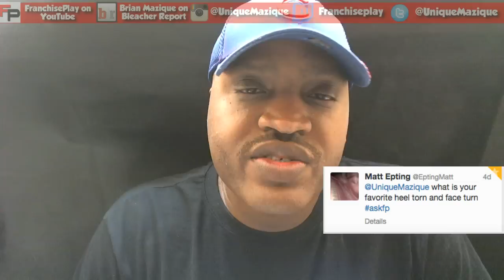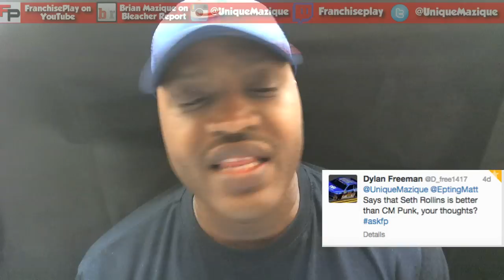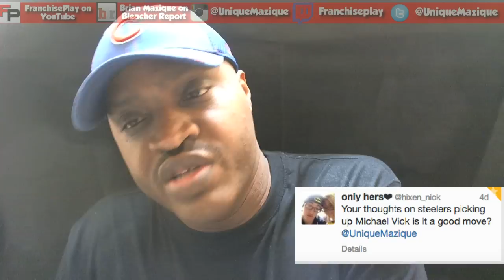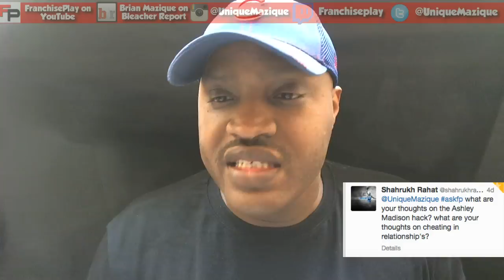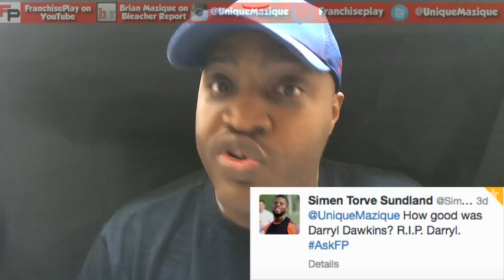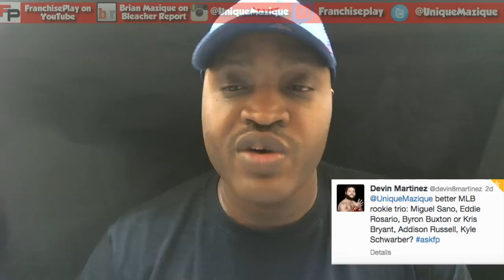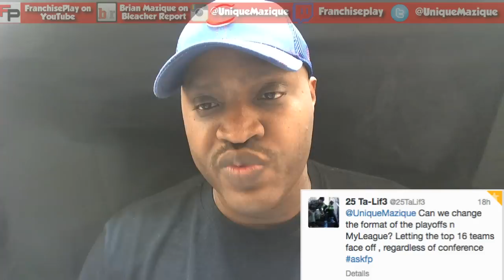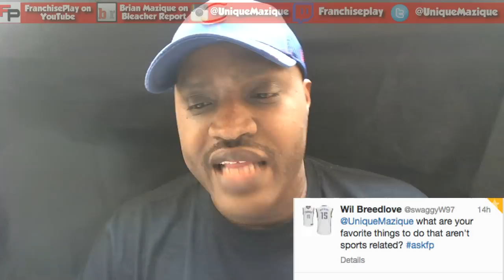Top WWE Heel & Face Turns and More on askfp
I apologize for the delay. Internet was down for me. Finally got this issue resolved.